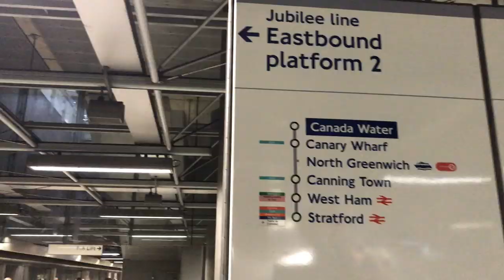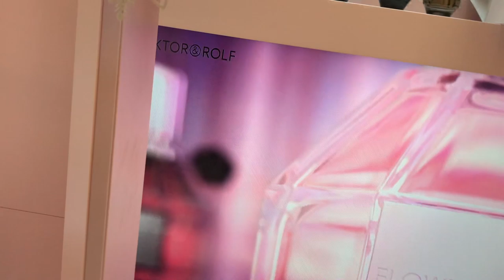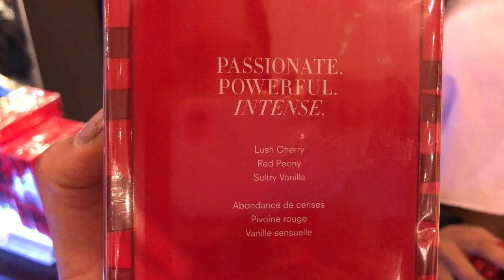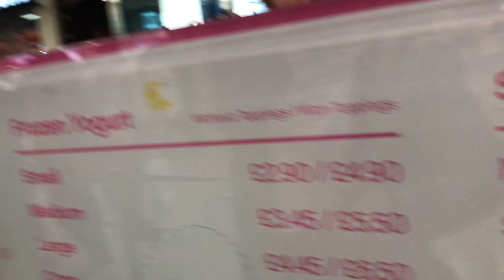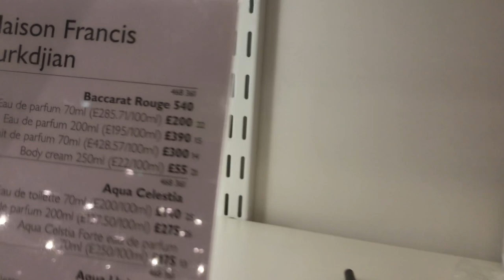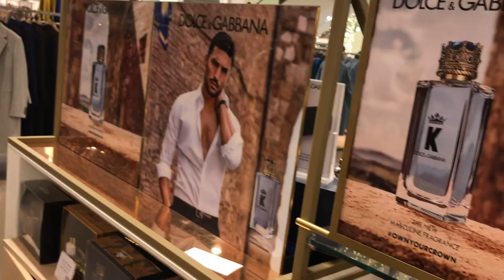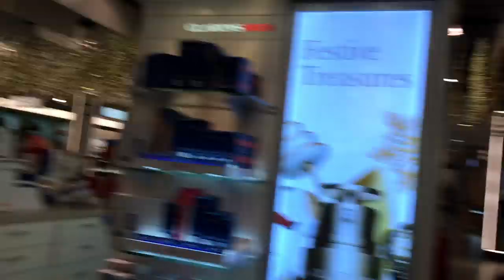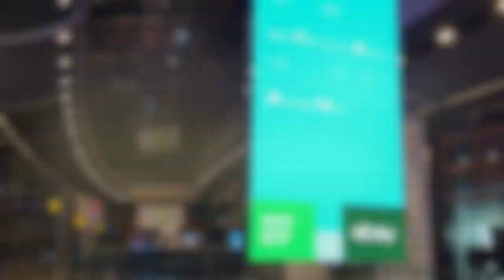THE LONDON VLOGS EP.2 WESTFIELD PERFUME FRENZY! STRATFORD